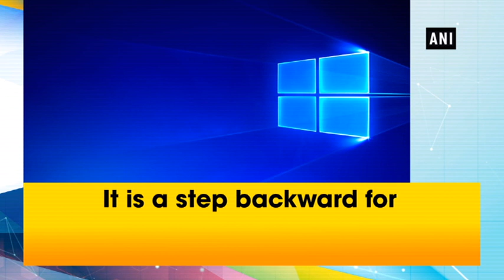Microsoft allows Windows 7 users to pay for security until 2023 - ANI News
New Delhi, Sep 11 (ANI): Tech giant Microsoft has announced good news for Windows 7 users. Company has announced that existing Windows 7 corporate and institutional users can continue using the old operating system and pay for extended security update till 2023. Microsoft noted that it has been expensive affair for old OS users.